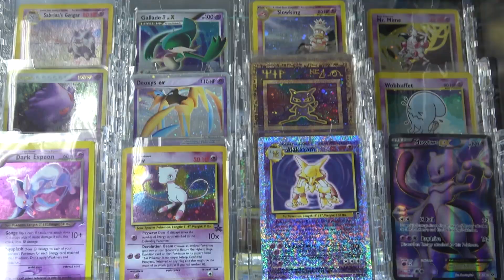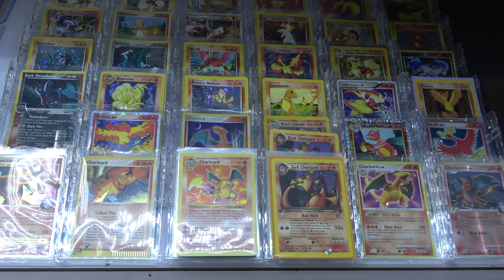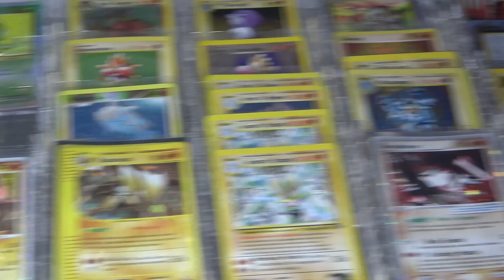NEW SERIES! Card Shop Candids Introduction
We appreciate everyone wanting to support the store and channel! The best way to do that is to check out what we have for sale - we have sealed product and card singles for Magic, Pokemon, Yugioh, and Cardfight Vanguard, as well as video games, table top games, D&D, gaming supplies, and a ton more!

My name is Mason and I’m an owner of Card N All Gaming in Louisville, Kentucky. Follow this channel to gain insight from what the Pokemon hobby is like for a game store owner that’s been buying and selling Pokemon for nearly 10 years. I encourage you to engage in conversation and ask me questions that you always wanted to know the answers to but never get the chance to ask a hobby store business owner.

To see recent pick ups and awesome intake pictures, follow our Instagram